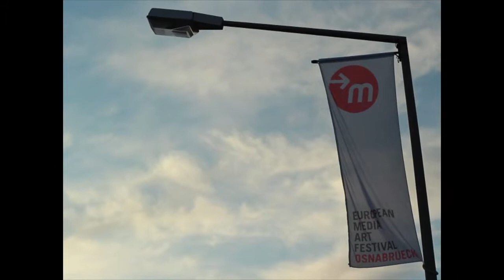emaf - rewind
Obwohl das ganze Material beim Medienfestival in Osnabrück (emaf), 2012, zwischen dem Schauen von vielen vielen experimentellen Kurzfilmen entstand - hier das Ergebnisin der banalsten Form bzw. Funktion des Films: Film als Fenster, indexikalischer Zugang zur Erinnerung, Ausschnitte der Stadt, einigen Orten und Objekten des doch urlaubigen Aufenthalts.